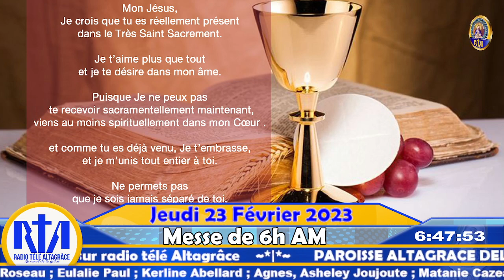Jeudi après les cendres - Messe de 6h AM | le 23 Février 2023